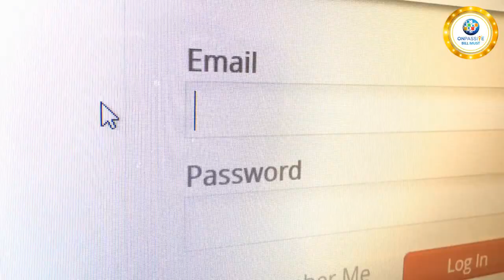LATEST UPDATES FOR THIS FRIDAY NEW TOP!!! Bill Must